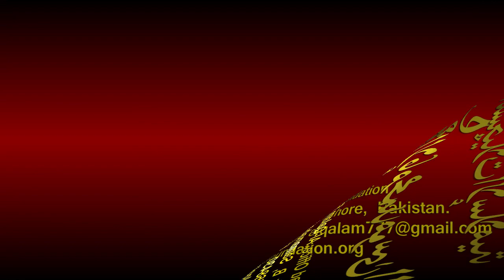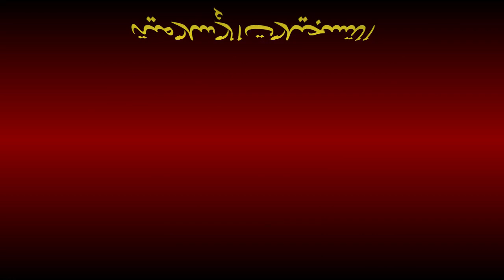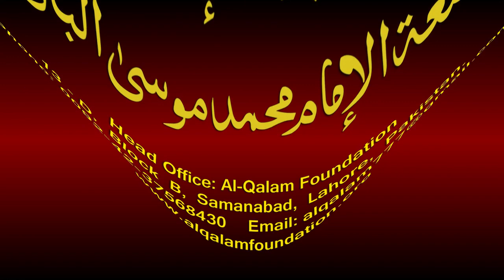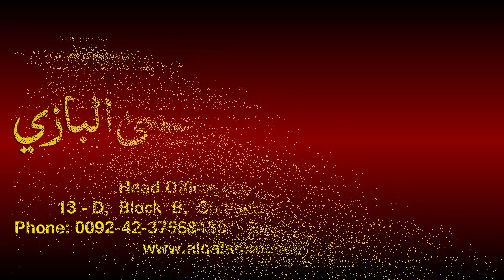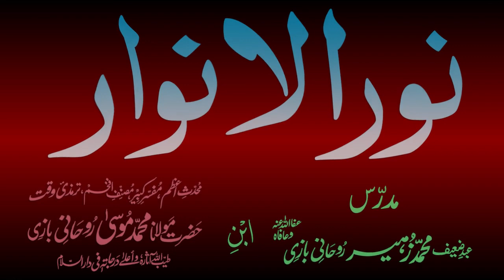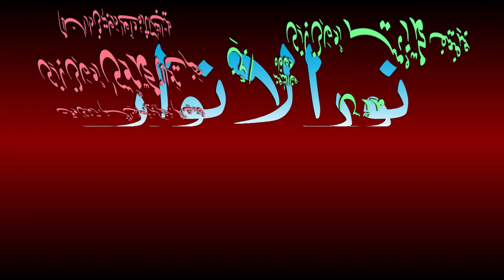Noor-ul-Anwaar Dars - 63 - page - 128 - by Maulana Muhammad Zuhair Albazi - 20/01/2011